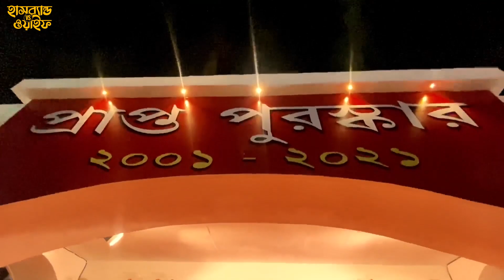পুজো শুরু With সুরুচি সংঘ ও "কাছের মানুষ" [Premiere ] | Sangit & Sanchari | Husband Vs Wife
Hello Friends This is Sangit and Sanchari. Welcome to Husband Vs Wife.

This in Durga Puja 2022. Starter our Durga Puja journey with Kacher Manush Premiere and Pandal hopping to Suruchi Sangha. Meet with friends and